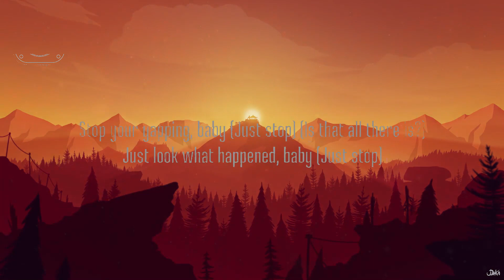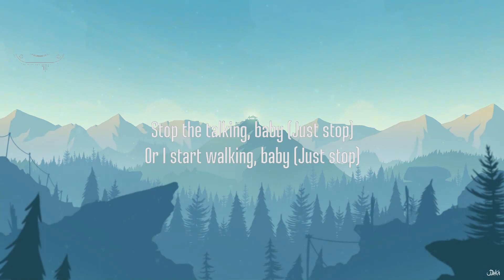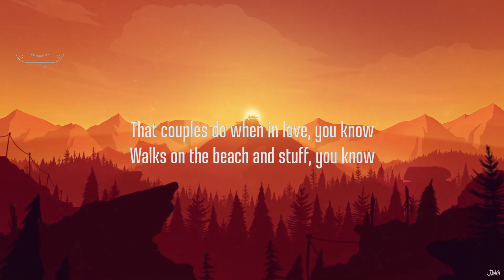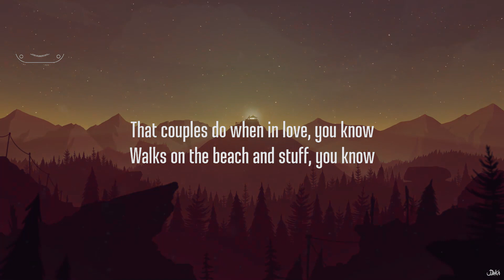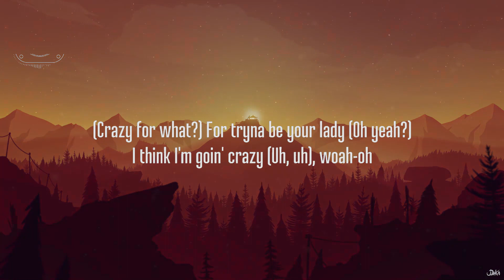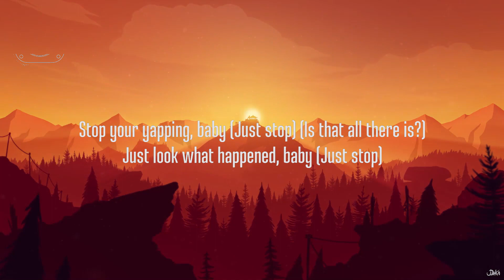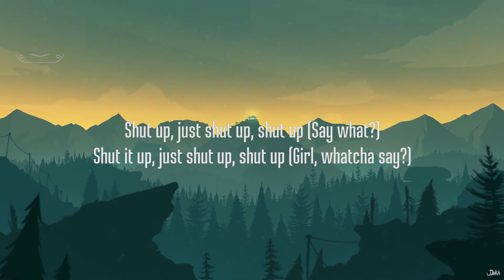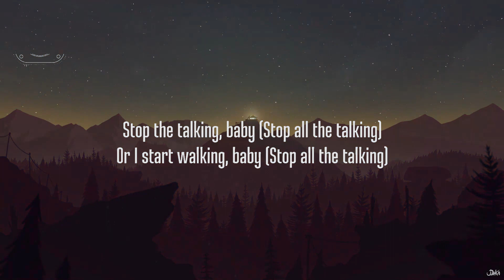The Black Eyed Peas - Shut Up (Lyrics) | 30 Mins. Trendy Music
The Black Eyed Peas - Shut Up (Lyrics)

picture : unsplash